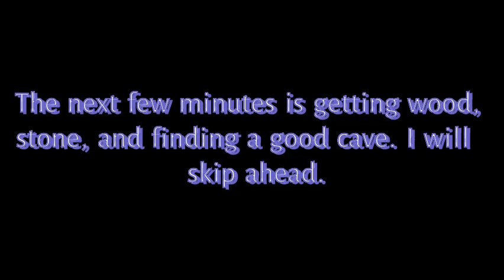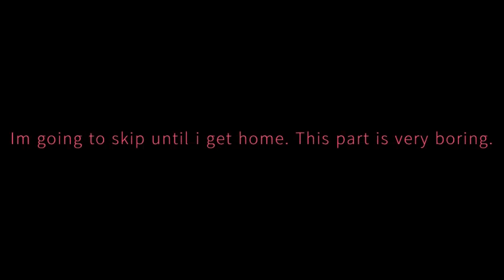Minecraft Multiplayer Lets Play Episode 2 (Managing Village and Farming)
In this video we did a lot of stuff with the village, i got full iron gear, and we started a massive wheat farm. I also found a NETHER FORTRESS next to the portal! Enjoy the video.